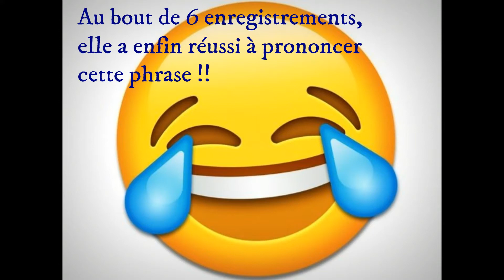Bêtisier différences entre la Corée et la France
Déroule ♥

Annyeong everybody !!

Nous avons décidé de faire un bêtisier de la vidéo « Différences entre la Corée et la France » , voici le lien si vous ne l’avez pas vue
Et en Bonus quelques photos… ♥

A la prochaine, bisous !!

Infos :)
Youna, 14 ans, franco-coréenne
Marina, 14 ans, française

Notre compte Instagram : @youma_life